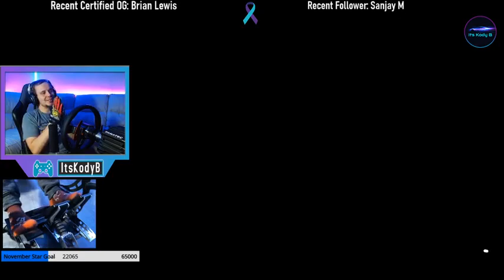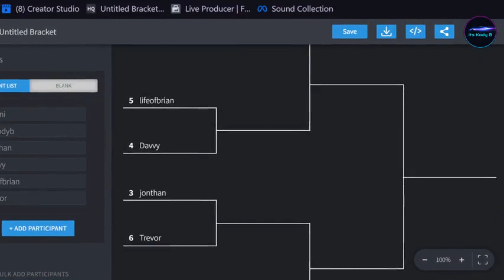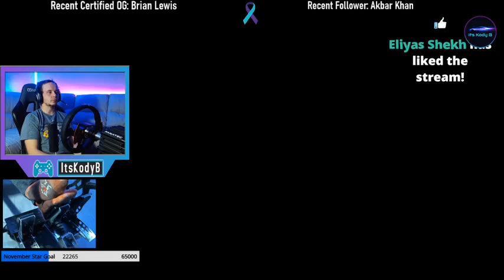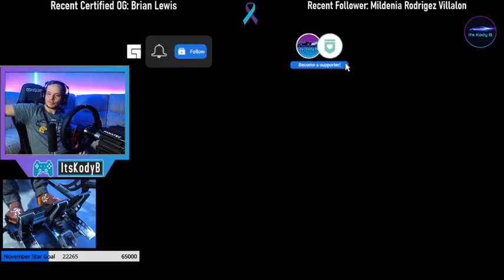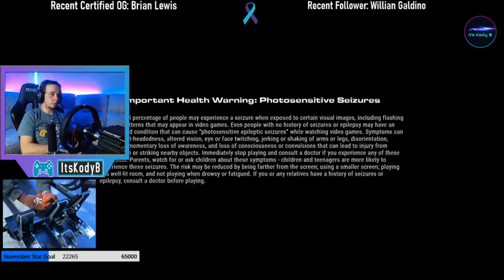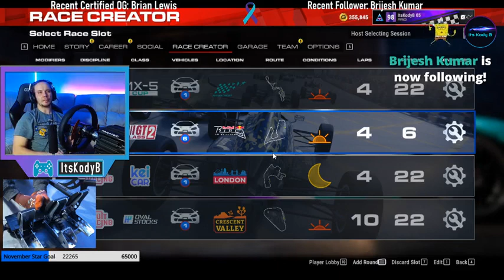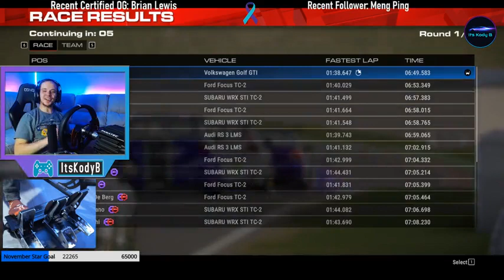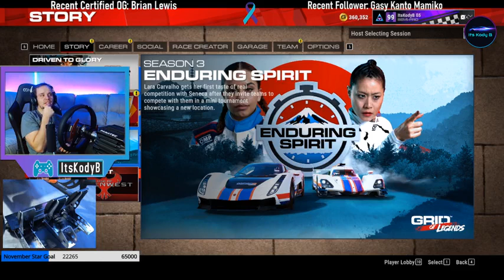Street racing guy T15